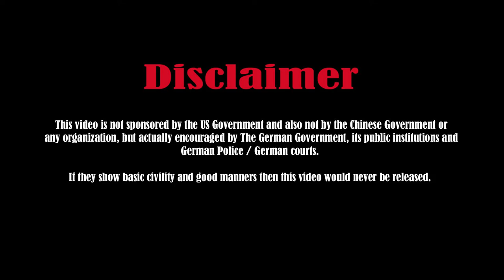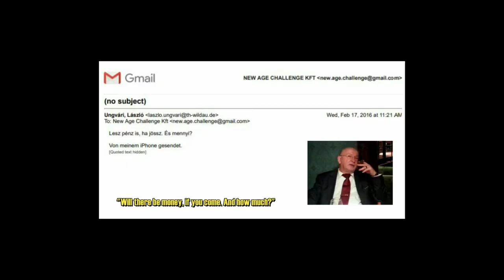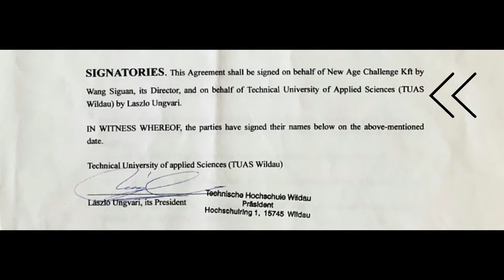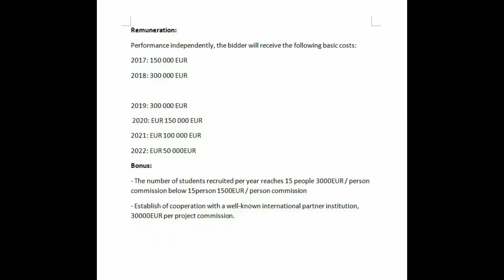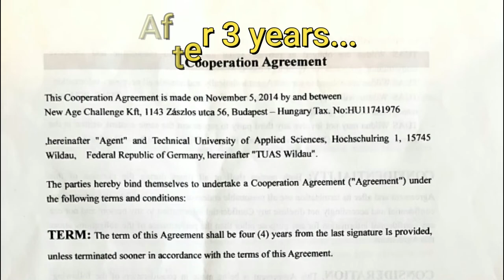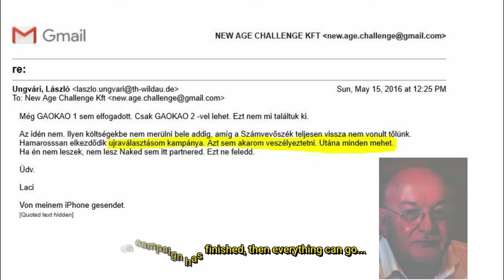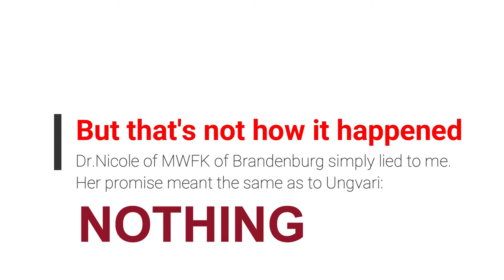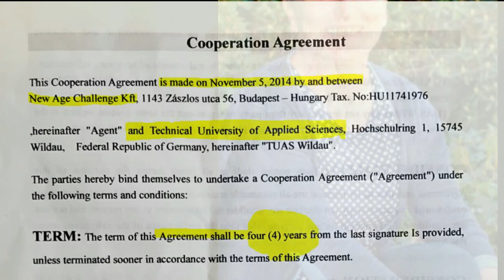The Mad Brute Germany's TH Wildau story. 德国🇩🇪维尔道大学违约事件 PART 4 (So, how corrupt is Germany?)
36.1km from Angela (Merkel): A brutal business story from the nowadays Germany
PART 1 is now available. Go to buy it or rent it.

Make Germany pay at least 100 Million for its madness.

Definition of Fraud:
fraud is intentional deception to secure unfair or unlawful gain or to deprive a victim of a legal right.

Definition of Bad Faith:  intentional dishonest act by not fulfilling legal or contractual obligations, misleading another, entering into an agreement without the intention or means to fulfill it, or violating basic standards of honesty in dealing with others.

Definition of  Breach of the Duty:  when one fails to fulfill his or her duty of care to act reasonably in some aspect. ... Generally, if a party does not act in a reasonable manner to prevent foreseeable injuries to others, the duty of care is breached.